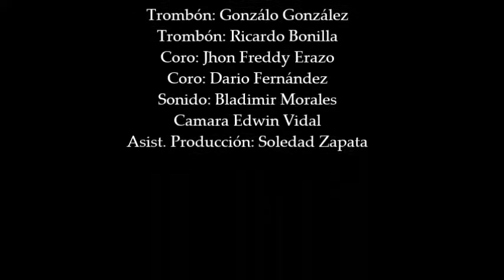APROVECHATE - Germán Medina y Nell Figueroa con Arley y su Proyecto K-Libre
APROVECHATE
Germán Medina y Nell Figueroa
con
Arley y su Proyecto K-Libre
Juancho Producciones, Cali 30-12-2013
Productor General: Juan Ballesteros
Timbales: Arley Carabai
Piano: Andres Buitrago
Bajo: Juan Pablo Betancourt
Tumbadoras: Neiver Durango
Bongo y Campana: Andres Ramírez CANELO
Guitarra: Camilo Toledo
Trombón: Gonzálo González
Trombón: Ricardo Bonilla
Coro: Jhon Freddy Erazo
Coro: Dario Fernández
Sonido: Bladimir Morales
Camara Edwin Vidal
Asist. Producción: Soledad Zapata